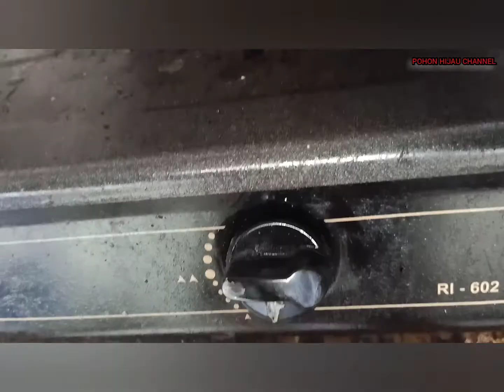Tutorial Membuat Ayam Panggang Kwali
Terimakasih dan semoga vidio ini dapat menginspirasi kita semua.